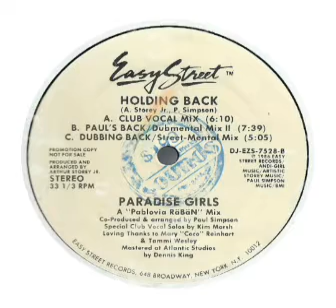Paradise Girls - Holding Back Pauls Back (Dubmental Mix II)